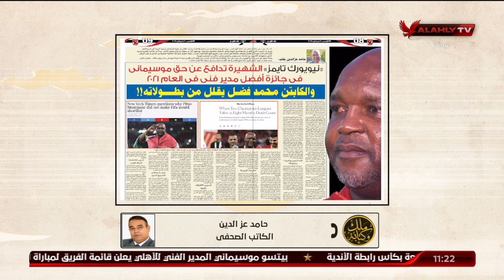حامد عز الدين يتحدث عن تناول صحيفة نيويورك تايمز حوار مع موسيماني متحدثًا عن الأهلي | ملك وكتابة